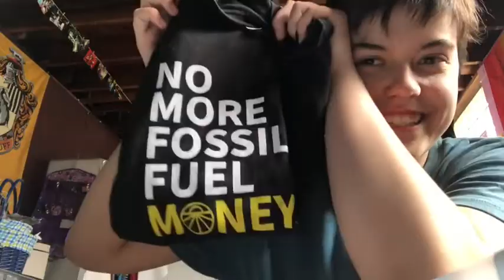Zero hour & the climate summit!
So glad to share the knowledge of Jamie Margolin and the rad climate summit. Here is everything you need!

Hotlines
Crisis textline: “home” to 741-741
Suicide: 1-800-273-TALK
Trevor project: 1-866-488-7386, text “start” to 678678
OR youthline: 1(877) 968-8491, “teen2teen” to 839-863